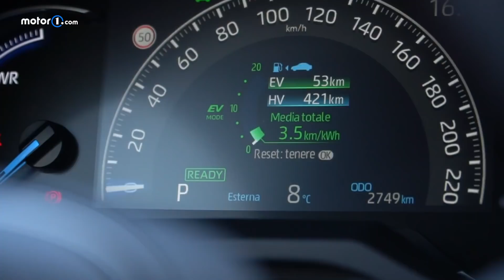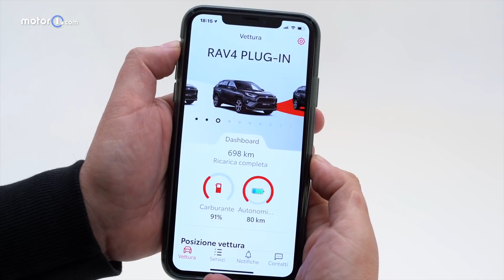Toyota RAV4 ibrida plug-in | PROVA e PREZZO del SUV 4x4 da 306 CV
La Toyota RAV4 Plug-in Hybrid è la terza Toyota "ricaricabile" ad arrivare sul mercato dopo le Prius del 2012 e del 2017. Dentro e fuori cambia poco (se non ve la ricordate, qui sotto trovate il link al Perché Comprarla), con la rivoluzione che è avvenuta tutta sotto il cofano dove ci sono ben tre motori, uno a benzina e due elettrici. Grazie all'elettrico, le prestazioni sono esaltanti ed è molto interessante vedere come in Toyota siano riusciti a rendere ancora più efficiente un sistema che, già in configurazione full hybrid, era al top della categoria. Ecco come va.

Produzione: Edimotive